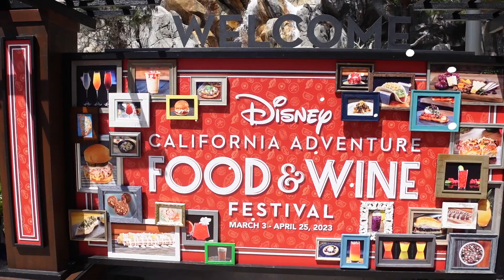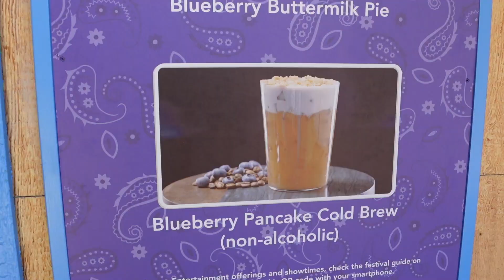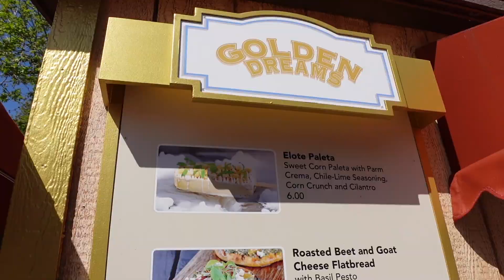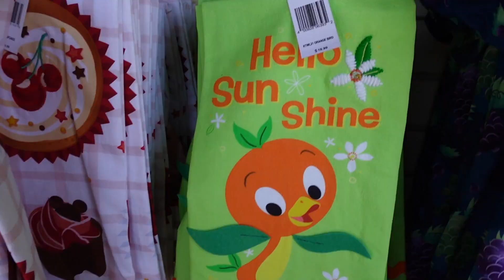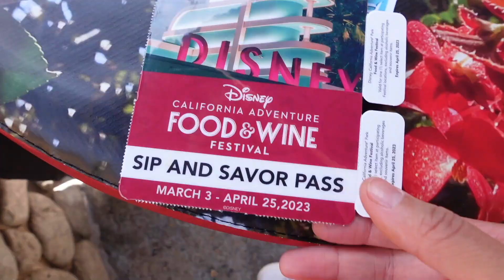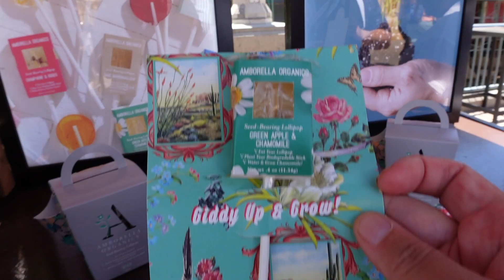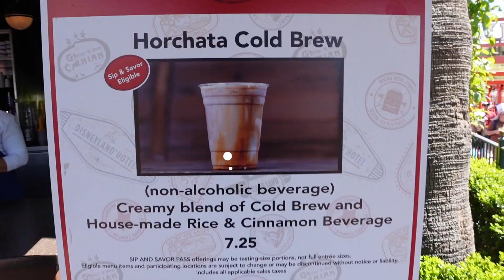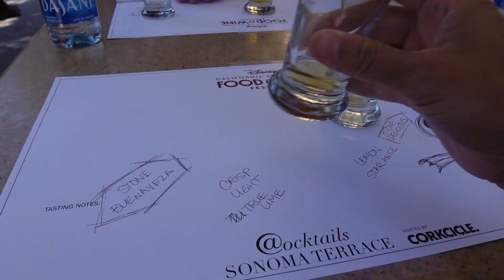The Best (+ Worst) Food At Disney's Food & Wine Festival 2023!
I finally made it out to this years Food & Wine Festival happening at Disney California Adventure Park! I brought my sister and brother-in-law to help me devour all the foods. We had the best time and feature what we consider the best (and the worst) foods/drinks at the festival this year!
I hope you enjoy coming along with us as we try over ten different food and drink offerings, some delicious and some not so. This is one of my favorite food festivals Disney puts on and every year there are incredible stand out options!
Jacqui Saldaña

//  ABOUT

I’m Jacqui Saldaña, a home chef + cookbook author that shares her personal life here in this space. Disney obsessed, if I'm not cooking for my family I'm romping around Disneyland!

Time Stamps
00:00 Intro
02:27 Lemon Raspberry Pie Churro
04:37 Blueberry Pancake Cold Brew
05:04 Elote Paleta
06:41 Grilled Top Sirloin With Black Garlic Chimichurri
06:55 Carbonara Mac And Cheese
07:43 Food And Wine Festival Merchandise
09:33 Aurora Borealis Seltzer
10:06 Crowns And Hops Dopest Hazy IPA
10:31 Chipotle Pineapple Bourbon Sour
10:59 Smoked Honey Habanero Chicken Wings
11:37 Jammin' Chefs Show
12:00 Sip And Savor Pass
13:09 Pineapple Spicy Paloma
113:46 Food And Wine Tasting Passport
14:44 Flower And Bees Cocktail
15:17 Tiramisu Churro
16:20 Watermelon Punch
18:15 Horchata Cold Brew
19:47 Stone Brewing Beer Tasting
21:37 Our Top Food Items
22:41 Outro